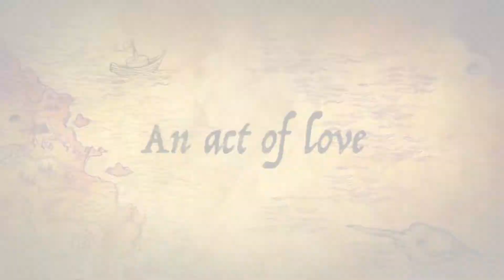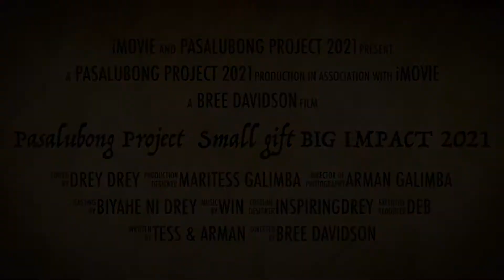Christmas Gift 2021| Pasalubong Project- Small gift BIG IMPACT